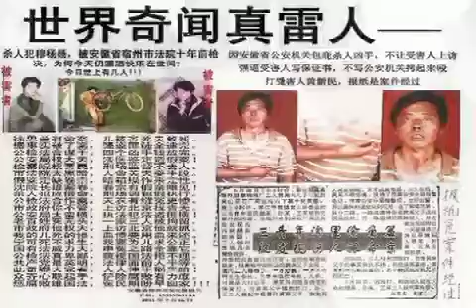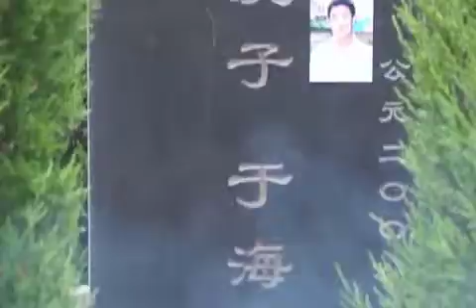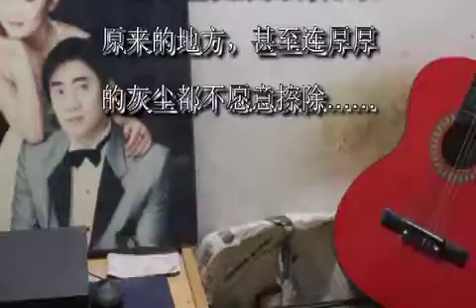自说自话：杀人无忧的时代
来我这面对镜头控诉黑恶势力杀了他们孩子的共有四户人家，而我知道的只有一户人家得到了170万元人冥币的赔偿，现在家属要求追究杀人凶手的刑事责任。而其他的三个受害者家属仍旧没得到解决的同时，其中的一位被判刑了，另一位家属还接到国保通知说：你们找错媒体了。那么当我为了此案与你们的中央巡视组沟通之后（视频链接），而你们的中央巡视组也去当地了解了案情，可至今仍旧没得到解决。难道他们是选错了媒体还是杀人的黑恶势力太强大的缘故？！